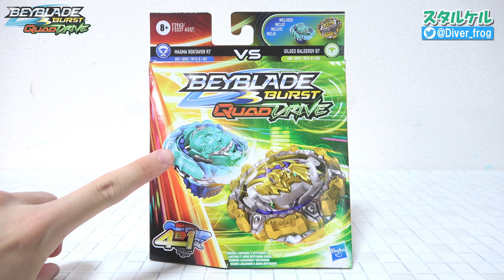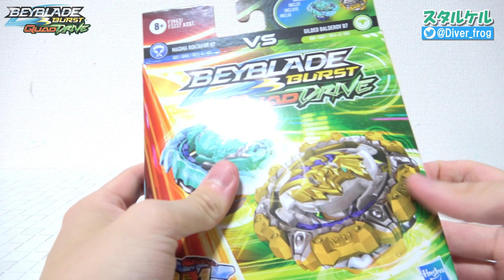【バルドゥール復活！】ギルデッドバルドゥールのカスタムが最強カウンターバーストだったｗｗｗ【ベイブレードバーストクアッドドライブ】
ベイブレードバーストバーストクアッドドライブ（海外）の「ギルデッドバルデロヴB7.Di-Q Z-Q+P-G08」のレビューです！

B-199 ガトリングドラゴン.Kr.Cm'-10
B-198 ランダムブースターVol.29
B-197 ディヴァインベリアル.Nx.Ad-3
B-196 ランダムブースターVol.28
B-195 プロミネンスヴァルキリー
B-194 ランダムブースターvol.27
B-193 アルティメットヴァルキリー
B-192 グレイテストラファエル
B-191 オーバードライブSPスターターセット
B-190 DBオールインワン対戦セット
B-189 ギルティロンギヌス.Kr.MDs-2
B-188 アストラルスプリガン改造セット
B-187 セイバーヴァルキリー .Sh-7
B-186 ランダムブースター Vol.26
B-185 バニッシュファブニル .Tp.Kc-3
B-180 ダイナマイトベリアル .Nx .Vn-2
B-181 ランダムブースター Vol.25
B-182 ベイブレード DBエントリーセット
B-183 ベイスタジアム DBスタンダードタイプ
B-184 カスタムベイランチャーLR